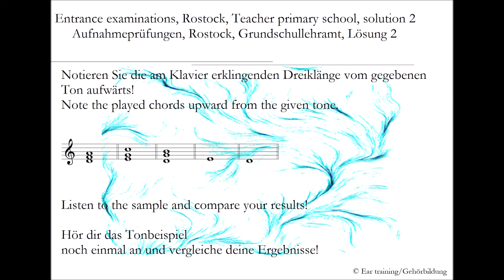Entrance examinations, Rostock, Teacher primary school, solution 2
Aufnahmeprüfungen, Rostock, Grundschullehramt, Lösung 2